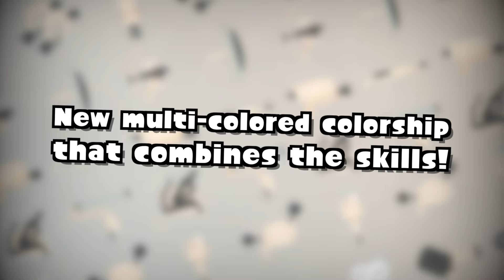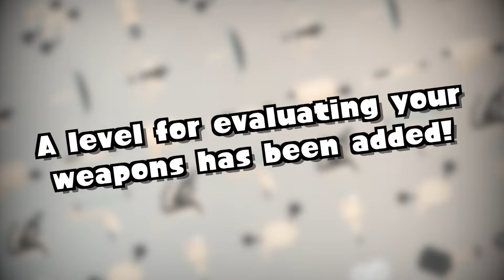Splatoon 3 - Side Order Update Announcement - Nintendo Switch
🎬 Editing software: Final Cut Pro
🌐 Thumbnail site: PhotoPea
🎧 Headset: HyperX
🎙 Microphone: HyperX Quadcast
💻 Done on a MacBook Pro M3 Pro